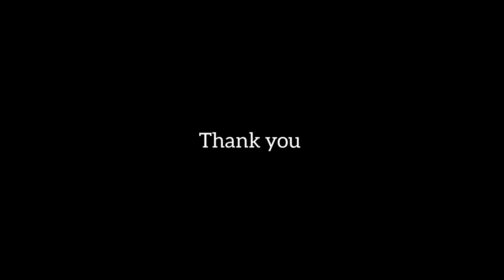Unlock Your Creativity with teddy bear on ibis paint x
Ibis Paint X tutorial ( Teddy bear on Digital Medium)